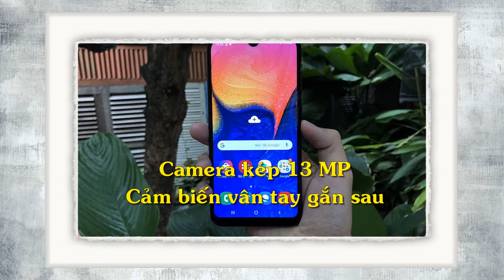Top 5 điện thoại dưới 2 triệu tốt nhất hiện nay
Trong video này hãy cùng Bloggiamgia.vn tìm hiểu danh sách 5 điện thoại dưới 2 triệu tốt nhất hiện nay nhé.
Bạn có thể đọc bài viết chi tiết tại link này
Nếu bạn có nhu cầu mua điện thoại giá rẻ thì đừng bỏ qua bài tư vấn này của mình
Nếu bạn muốn xem đâu là chiếc điện thoại tốt nhất hiện nay, hãy xem ngay video này
Trường hợp bạn thích mua một chiếc điện thoại chụp ảnh đẹp, hãy xem video này